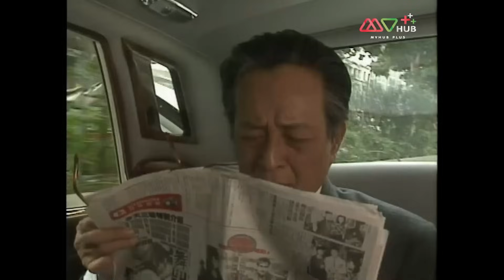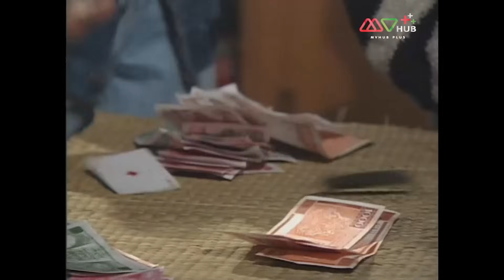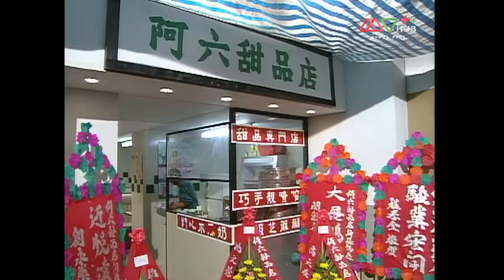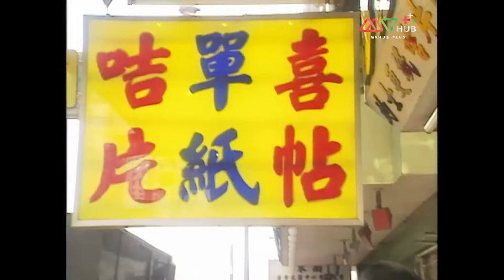TVB หนังดราม่า | เพื่อนรักเพื่อนแค้น [พากย์ไทย] EP.27-28 | หลี่ หมิง | TVB Thailand | HD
รวมทุกตอนของ เพื่อนรักเพื่อนแค้น ➡️

เฉินหลาง และเกาเทียนจุ้น เป็นเพื่อนรักกันตั้งแต่สมัย เรียนชั้นประถม เนื่องจากพ่อของเฉินหลางเชื่อคำพูด หมอดูว่าเขาจะเป็นคนทำให้แม่เจ็บป่วย เพราะเหตุนี้ทำให้เขา กับพ่อแม่ห่างเหินกัน เมื่อเรียนจบชั้นมัธยมปลายเขาจึงได้ตัดสินใจหนีไปใช้ชีวิต อยู่ที่ ไต้หวัน และเขาได้ก็พบกับอาเหมยนักร้องสาวและ ได้อยู่กินกันจนมีลูกชาย 1 คน แต่เนื่องจากอุปนิสัย ของเฉินหลาง ความเป็นคนไม่มีหลักแหล่งทำให้อาเหมย ตัดสินใจทิ้งเขาและลูกไป ซึ่งเป็นจังหวะเดียวกันกับที่เฉินหง น้องสาวคนเดียวได้ไปตามหาเขาเพื่อให้เขากลับมาคืนดีกับพ่อ โดยมีเพื่อนสนิทชาวไต้หวันชื่อว่า เสิ่นเหวินอี้ คอยให้ความช่วย เหลือจนเธอตามหาเขาจนพบ ซึ่งความดีของเฉินหลางนั้นทำให้ เหวินอี้แอบประทับใจเขาอยู่เงียบๆ เมื่อกลับมาถึงฮ่องกง ทิฐิของเขากับพ่อต่างมีทำให้ความ สัมพันธ์ ห่างเหินแม้ทุกๆคนในบ้านจะคอย ช่วยเหลือแล้ว ก็ตาม ในที่สุดอาหลางก็ตัดสินใจไปทำงานคุมก่อสร้างที่บริษัท ของเถียนสู้ไถ่ นักธุรกิจชื่อดัง โดยไม่ยอมทำงานให้กับร้าน ของพ่อตนเอง ระหว่างคุมงานก่อสร้างทำให้เค้ามีโอกาสได้เจอกับเกาเทียนจุ้นอีกครั้ง เกาเทียนจุ้นเป็นวิศวกรที่มีความสามารถและ มีความก้าวหน้าแต่ก็ไม่ได้แสดงท่า ทีรังเกียจอาหลางที่เป็น เพียงแค่ผู้คุมคนงานก่อสร้างแต่อย่างใด จนต่อมา เขาได้กลับไปช่วยงานพ่อและได้พบกับสาว เวียดนามอพยบ จ่านเฉียว จนเกิดความรักขึ้นท่ามกลางความ ไม่เห็นด้วยของพ่อและเพื่อนชายของจ่านเฉียว เพราะชาว อพยพเพียงต้องการอาศัยฮ่องกงเป็นที่พักชั่วคราวก่อนจะไป ประเทศที่ 3 แต่ในที่สุดจ่านเฉียวก็ได้ช่วยเหลือเสี้ยวฉวน จนเขายอมรับเธอในที่สุด แต่เมื่อความรักของเธอกับเขา กำลังจะก้าวหน้า จ่านเฉียวได้รับอนุญาตให้ไปออสเตรเลีย เธอจึงมาขอให้อาหลางไปอยู่ที่นั่นกับเธอ ยังไม่ทันที่จะตัดสินใจเสี้ยวฉวนก็เกิดป่วยหนักทำให้เขาไม่ สามารถทอดทิ้งพ่อไปได้ จึงทำให้ความรักของพวกเขา ต้องจบ ลงซึ่งสร้างความเสียใจให้กับอาหลางเป็นอย่างยิ่ง
นักแสดงนำ : หลี่ หมิง,เวิน เจ้าหลุน,โจว ไห่เม่ย